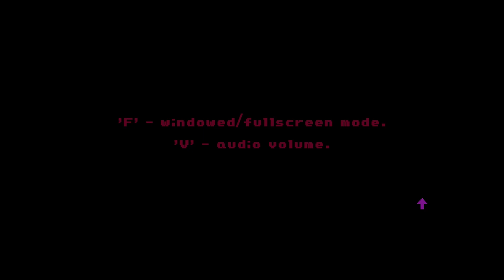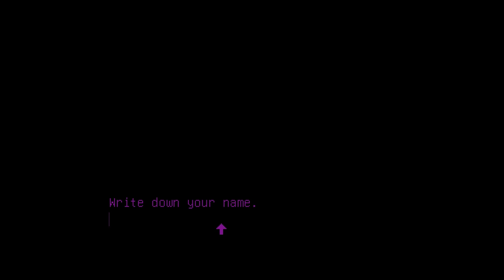Help me buy Milk! | Milk Inside a Bag of Milk Gameplay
Hello all!
I highly recommend that you play Milk Inside a Bag of Milk!

Outro
Made in Blender, Model from SMK - Statens Museum for Kunst
All other effects were made by me and editing software.